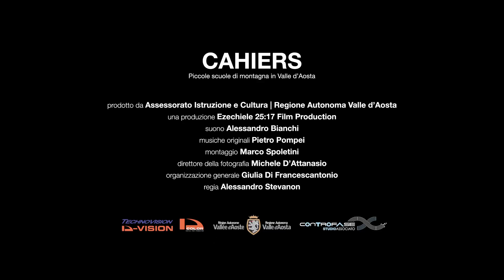CAHIERS di Alessandro Stevanon | Terre Alte 60° Trento Film Festival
Due villaggi di montagna, incastonati fra le cime della Valle d'Aosta, hanno ognuno una lingua e un proprio dialetto ma sono uniti da tradizioni comuni. Una giornata di scuola qualunque, raccontata attraverso la spontaneità e la gioia degli alunni di due piccole scuole elementari che la mattina vengono raggiunte con qualche difficoltà a causa della neve. Una realtà culturale, fatta di particolarismi e di forte radicamento sul territorio, vissuta tra i banchi di scuola in uno scenario da fiaba per mantenere viva la propria identità.

Two mountain villages, set in the mountains of Valle d'Aosta, each with its own language and dialect, but united by common traditions. An ordinary school day, narrated through the spontaneity and joy of two small primary schools. A cultural situation marked by unique characteristics and a deep-rooted attachment to the area, in a fairy-tale setting,  as seen from the school classroom, struggling to keep the local identity alive.